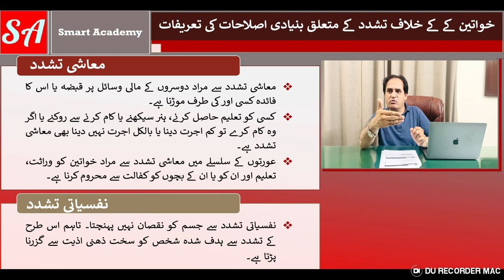Phsychological violence, Sexual Harassment/نفسیاتی تشدد، جنسی ہراسگی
In this thought-provoking video by Versa Learn Hub, we delve into the profound impacts of psychological and sexual violence, shedding light on the emotional, mental, and physical toll experienced by survivors. Our comprehensive analysis explores the intricacies of these forms of violence, emphasizing the importance of creating awareness and understanding within our communities.

We discuss the long-term effects of psychological violence on mental well-being and self-esteem, as well as the complexities of recovery for survivors of sexual violence. Through a compassionate exploration of trauma-informed approaches and support systems, we aim to empower viewers with the knowledge needed to recognize the signs of violence and provide meaningful support to survivors on their journey to healing.

Furthermore, our video emphasizes the crucial role of education and advocacy in fostering safe and supportive environments, promoting a culture of consent, respect, and empowerment for all. Join us in our mission to raise awareness, advocate for survivors, and promote a society free from all forms of violence.